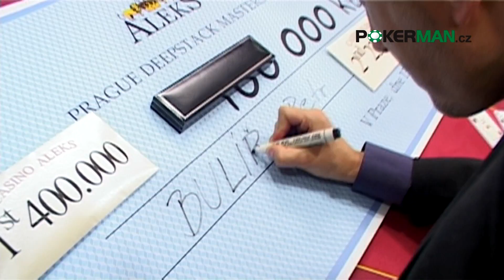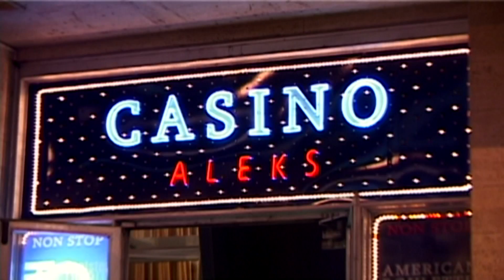Prague Deepstack Masters 4/4